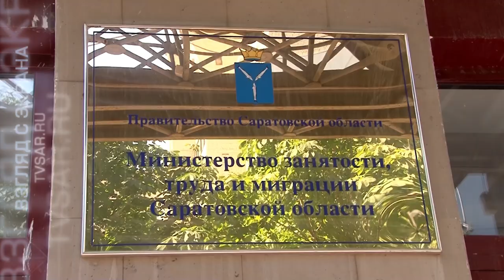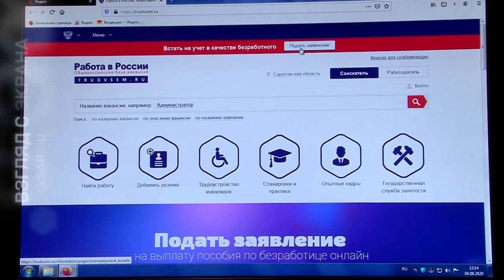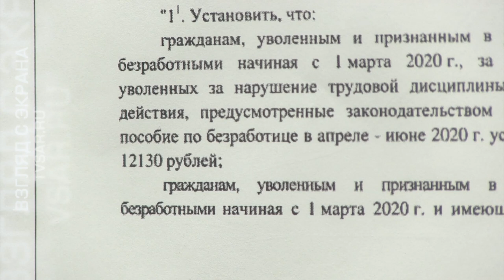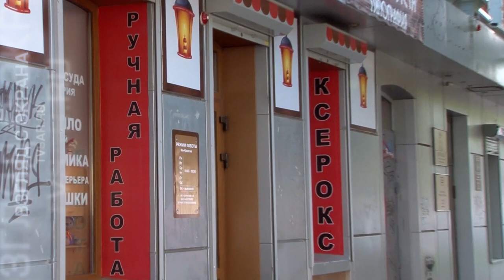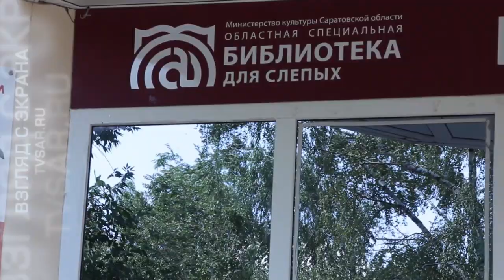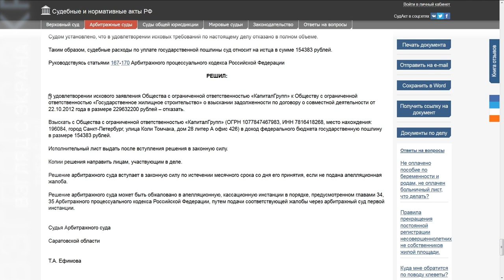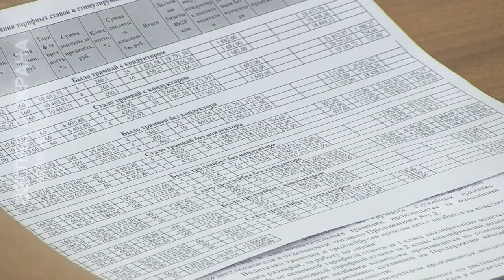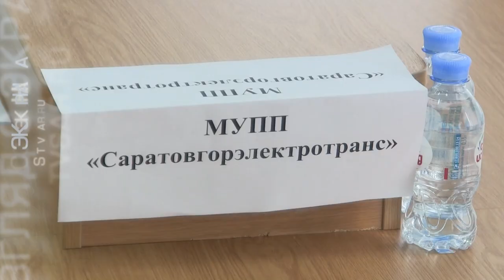"Взгляд с экрана". Рост безработицы, миллионы на аренду, дороги к школам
Вышел новый выпуск еженедельной информационно-аналитической программы "Взгляд с экрана". Главные темы: рост безработицы в Саратовской области, бюджетные миллионы на аренду имущества, страсти вокруг МУПП "Саратовгорэлектротранс" и дороги к школам. Подробности на сайте ИА "Взгляд-инфо".